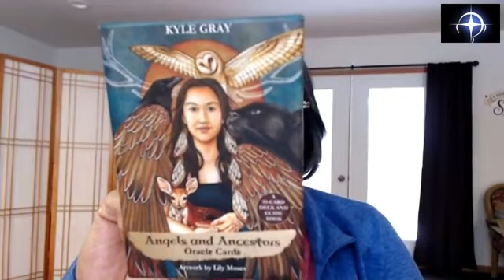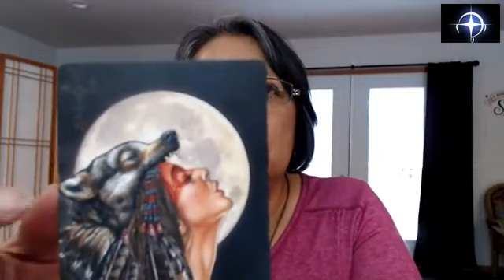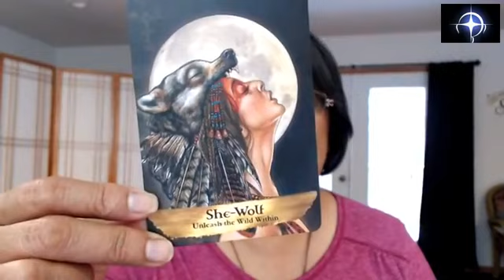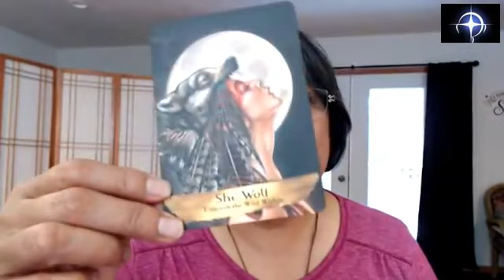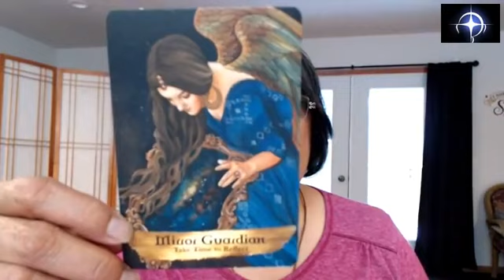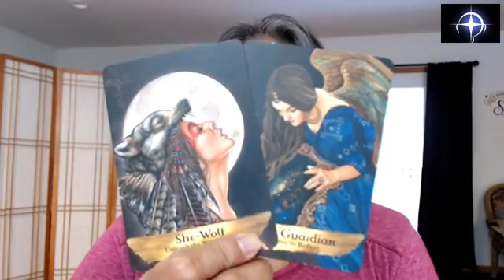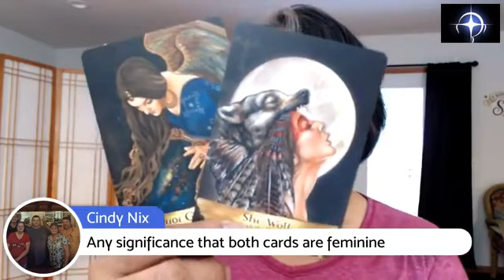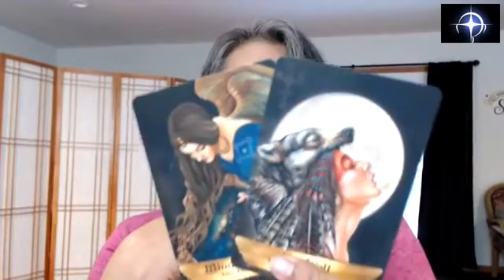Friday, Nov. 30, 2018, at 2pm CST/3pm EST. Today’s daily card draw live stream with Neshi Lokotz.